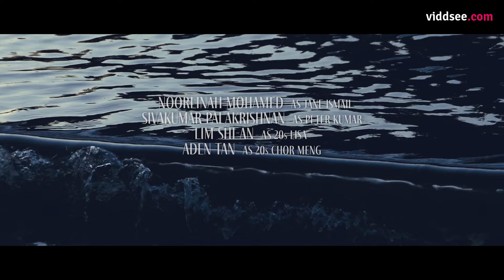Jane & Peter's enchanting First Date Rehearsal - Act 1 | Under My Skin // Viddsee.com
Jane and Peter rehearse a scene where the young lovers go on their first date, which re-ignites their memories of falling in love.

Directed by K. Rajagopal

Starring Noorlinah Mohamed, Sivakumar Palakrishnan, Shi-An Lim, Aden Tan, Jo Tan, Shane Mardjuki, Harry Nayan